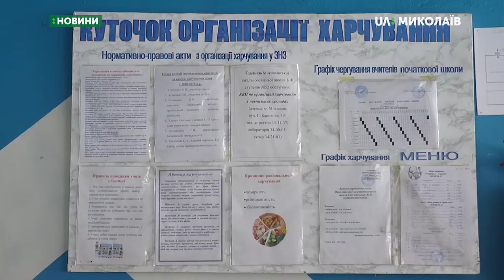Нова система харчування в Миколаївських школах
На Миколаївщині школярі в новому навчальному році матимуть змогу харчуватися за системою «шведського столу» замість традиційної роздаткової. Це експериментальний проєкт. Інформацію підтвердили у Департаменті освіти і науки Миколаївської облдержадміністрації. Проте, назву закладу, в якому вперше відбудуться зміни, поки що не розголошують. Рецептурний збірник, за яким харчуються українські школярі востаннє змінювався у 1996 році.